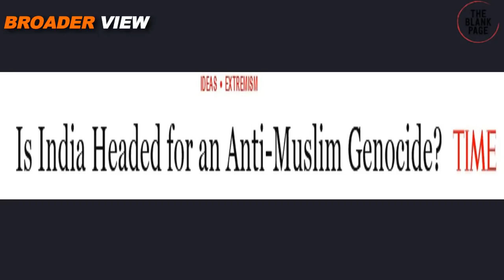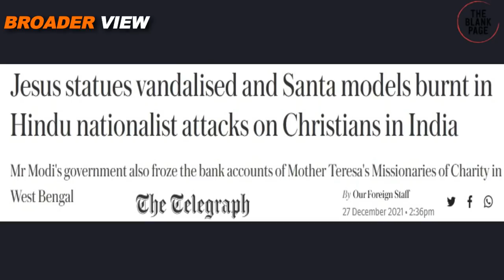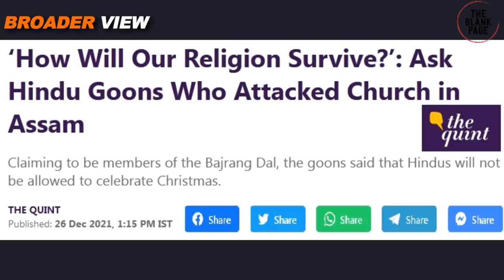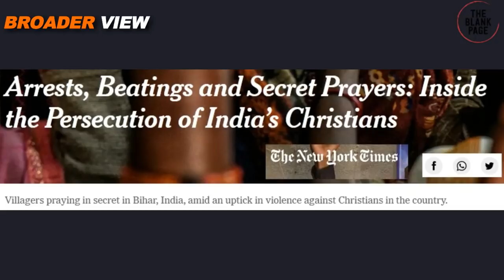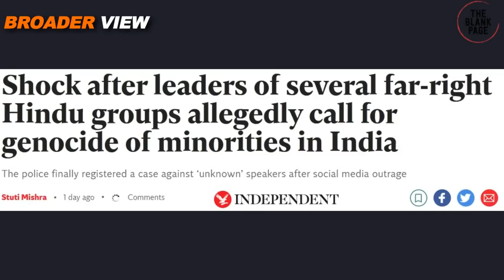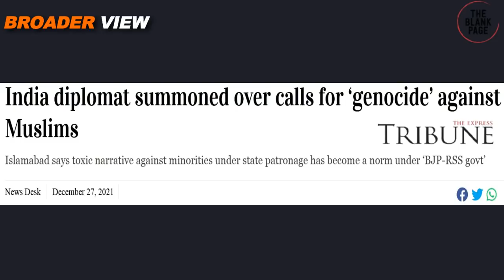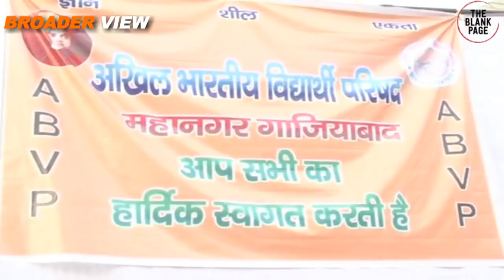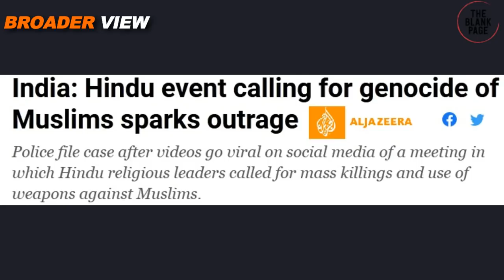BANGLADESH IS SILENT SO FAR BUT PAKISTAN IS PROTESTING OVER ATTACKS ON INDIAN MINORITIES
After making life tough for Muslims in India, Hindutva goons are now targeting other Indian minorities as well including Christians. Western and American media is raising this issue nowadays. However Bangladesh's SheikhHasina sarkar is silent on these ruling party sponsored atrocities on IndianMuslims, never the less India's second Muslim neighbor Pakistan has registered protest against anti Muslim atrocities in india. Watch details in BroaderView Episode 715.